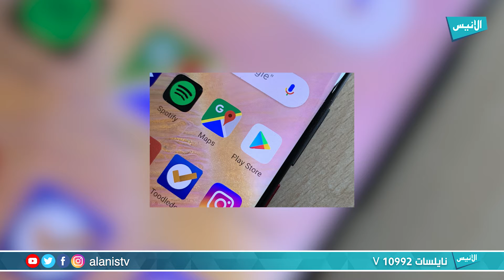هذه هي اخر اخبار الوطن باختصار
برنامج : الأنيس دايلي
تقديم : معاذ بن يوسف

5000
فيسبوك :